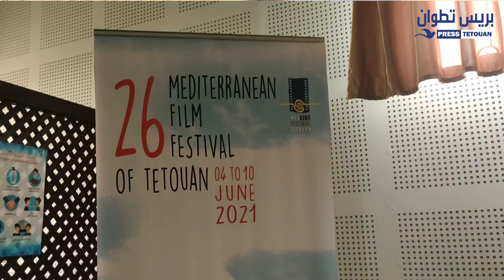طلبة بتطوان في لقاء مع المخرج السينمائي "الشريف الطريبق" على هامش مهرجان تطوان الدولي للسينما